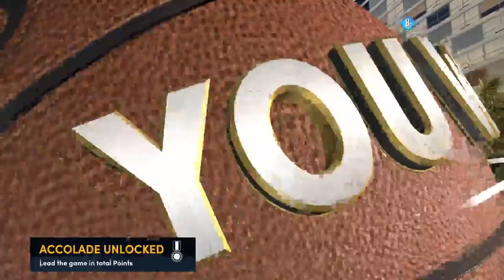My Maxed Sharpshooter is HILARIOUSLY OVERPOWERED in THE CITY on NBA 2K21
NBA 2K21 next-gen playing the city with my maxed sharpshooter...